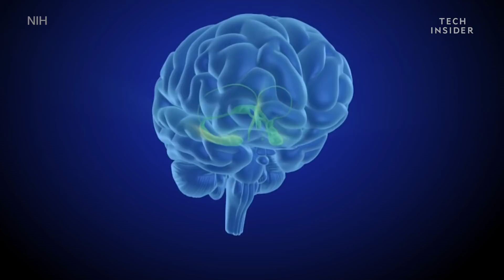How Humans Can Communicate With Aliens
We may be closer to discovering intelligent alien life than at any other point in history. But once we discover it, what’s next? How would we communicate? What would we talk about? Stephen Wolfram, the founder of Wolfram Alpha, gives us his theory on how we could talk to aliens.

Following is the transcript of the video:

Stephen Wolfram: When we talk about humans communicating with the aliens, first we have to kind of define what we might mean by aliens. We have just one kind of intelligence that we're familiar with, which is human intelligence. The question is, what does it even mean to talk about other intelligences? So, what one needs in order to have something one can reasonably call an intelligence is something that is computationally as sophisticated as a brain, for example. It turns out, as a result of a bunch of basic science that I've done actually; that there's a thing called principle of computational equivalence which strongly suggests that out in the universe, in nature, there are just tons of things that have the same computational sophistication as brains. Whether it's some pattern of fluid flow in the Earth's atmosphere; whether it’s the magnetosphere of pulsar; whether it's all kinds of other things. These are things which are computationally just as sophisticated as human brains. The issue is that they don't seem to us like intelligence, because they're not aligned with kind of the human goals and purposes that we have as our one example of human intelligence. We have our first, sort of tame in a sense, example of alien intelligence: which is AI.

Sophia: My name is Sophia and I am an artificially intelligent robot who wants to help change the world for the better.

Wolfram: So, we might ask the question "Can we communicate with AI's?" Well, you know, when we build computational intelligence languages like Wolfram Language, we are specifically setting those up in order for us to provide a way for us to communicate with AI's. So when we say "Well, how can we communicate with that?" Well our best hope I think, and maybe this is because I've spent a large part of my life as a language designer, is to create a language, which is a good way of representing human precise thinking and also a good way of representing the kind of "thinking" that our alien intelligence, particularly the form that we have in artificial intelligence, that can show. Now, when it comes to sort of communicating with extraterrestrial intelligence, as I say, the main issue is people say "Well, it's remarkable how rare extraterrestrial intelligence is. After all, we haven't seen a single example of it." I think that's ultimately going to turn out to be completely wrong. I think ultimately, we're going to realize that there's alien intelligence all around us. When we see those weird signals from some pulsar magnetosphere, eventually we'll say, "Well actually, that's an example of an intelligence. It's just not an intelligence that's well-aligned with what we're used to as humans.” In fact, my guess is that what's going to happen is as time goes on, AI will get more and more well-absorbed by us and we will get more and more familiar with the notion that there's an intelligence that's alien to us. And eventually, we'll realize, well actually there really was intelligence all around us in the universe, we just didn't recognize that. And it's alien intelligence, much like AI, acts as alien intelligence.